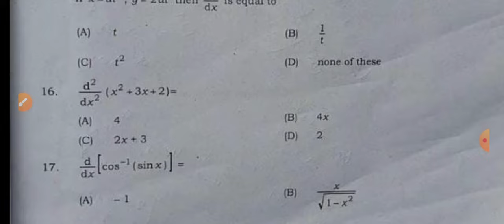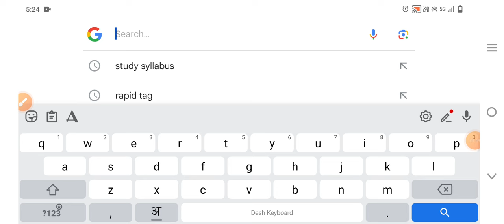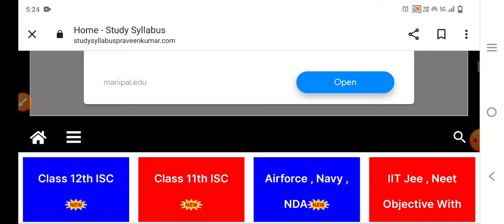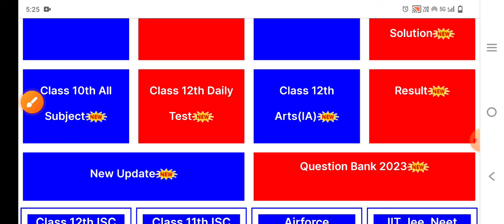12th Math 2February Viral Question Paper || 2 February Math Answer Key 2024 / Math Answer 2 February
12th Math 2February Viral Question Paper || 2 February Math Answer Key 2024 / Math Answer 2 February

2 February 12th Math Viral Question Answer 2024 / Class 12th Math 2 Feb Answer Key 2024 / 12th Math

बिहार बोर्ड कक्षा 12वीं गणित महत्त्वपूर्ण objective 2024
बिहार बोर्ड परीक्षा 2024 मॉडल पेपर PDF download
Bihar Board Class 12th math VVI question answer PDF download Karen
BSEB inter Pariksha 2024

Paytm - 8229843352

class 12th maths integrated VVI Objective question answer 2024
Class 12th math differentiation and integration
Class 12th गणित अवकल और समाकल objective
12th Ganit VVI question answer 2024
Class 12th Math calculus VVI question answer
Class 12th Math Diterminant VVI question answer 2024
class 12th math Matrix VVI question answer 2024
class 12th algebra VVI question answer 2024
Class 12th All math objective question answer
12th Class Math Objective question answer 2024
12th class गणित महत्त्वपूर्ण सूत्र objective 2024
12th math objective question 2024 Exam
Class 12th math probability VVI Objective question answer 2024
12th probability VVI question answer 2024
12th Math probability 2024 Exam
Relation and functions
Class 12th math relation and functions
12th math relation and functions

Class 12th Math VVI Objective question answer 2024
12th Math VVI Objective question answer 2024 PDF download
12th Math Model Paper 2024 PDF
12th Math Model Paper 2024 Bihar Board
Bihar Board Class 12th maths Model Paper 2024 Exam
Bihar board intermediate Math Model Paper 2024 Exam
Bihar board class 12th math VVI Objective question answer 2024
Bihar Board Class 12th Model Paper 2024 PDF download Karen
How to download BSEB class 12th model paper 2024 exam

BSEB 12th Math Model Paper 2024 PDF